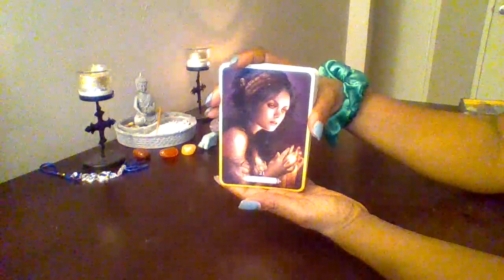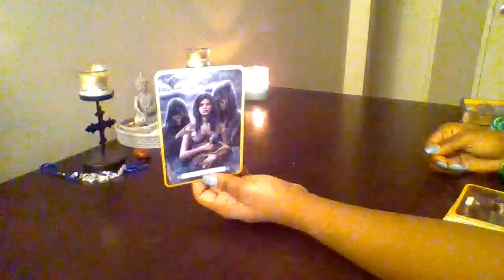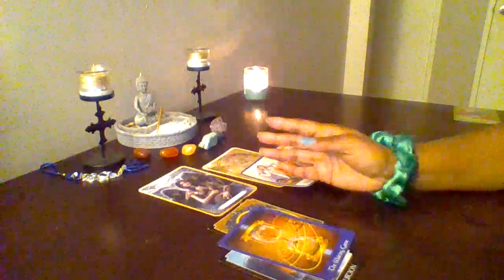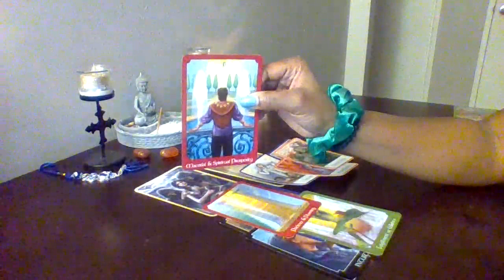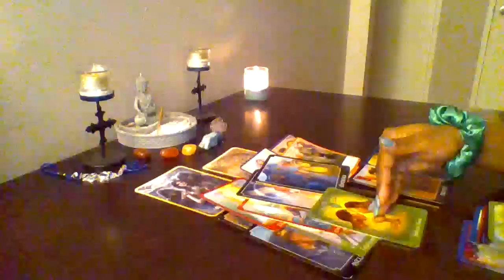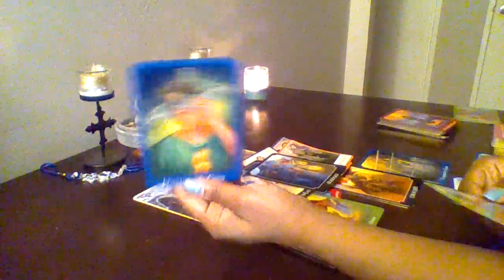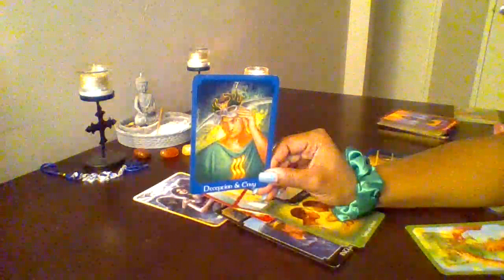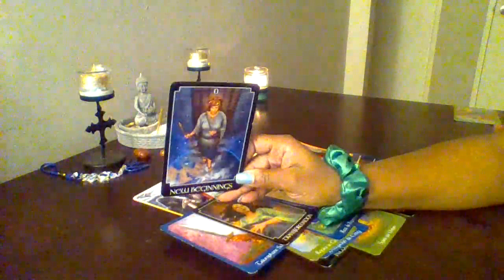Aquarius- Don't let fear jeopardize this new opportunity (January 2020)